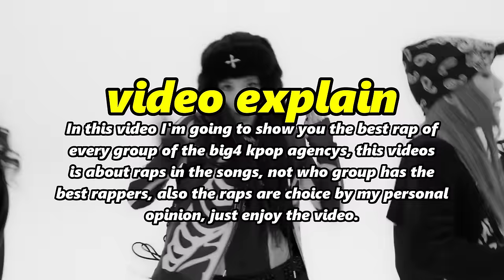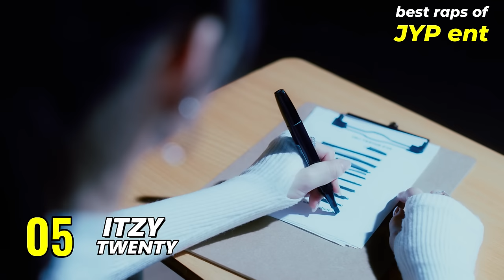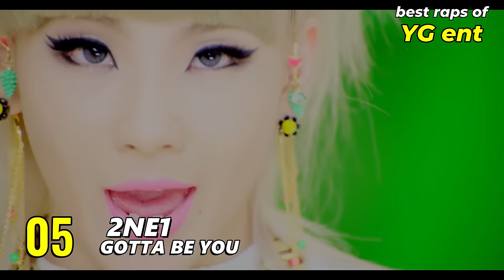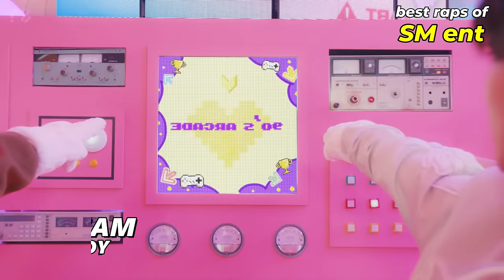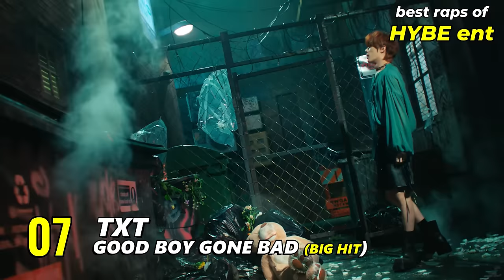Best Raps of Every Group of Each Agency (HYBE, YG, JYP and SM)